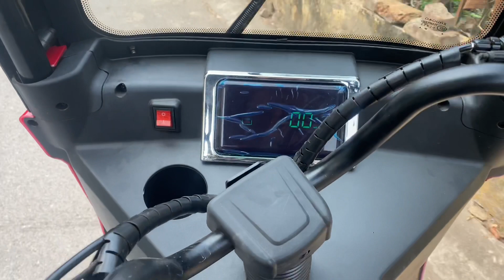Bàn Giao Xe Điện 3 Bánh Nhập Khẩu LIMOXIN 2023